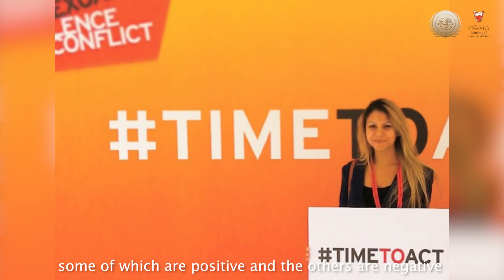فيديو | السيدة شيماء نجم دبلوماسية في وزارة الخارجية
السيدة شيماء نجم: " بفضل الدعم اللا محدود ورؤية صاحب الجلالة الملك حمد بن عيسى آل خليفة عاهل البلاد المفدى حفظه الله ورعاه وبمتابعة حثيثة من صاحبة السمو الملكي الأميرة سبيكة بنت إبراهيم آل خليفة قرينة عاهل البلاد المفدى رئيسة المجلس الأعلى للمرأة حفظها الله، والتي نعتبرها قدوة ملهمة يُحتذى بها في المملكة وخارجها.. تبوأت المرأة_البحرينية مناصب قيادية وريادية في المجالات المختلفة"